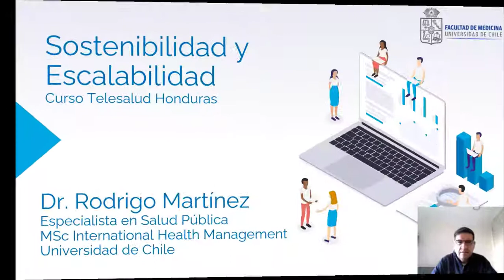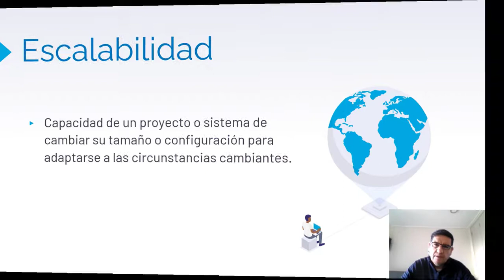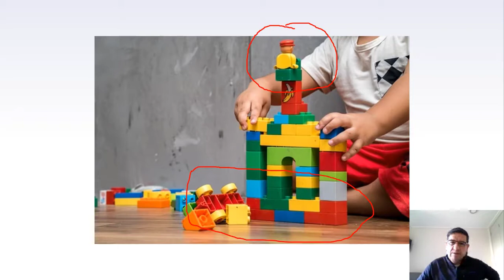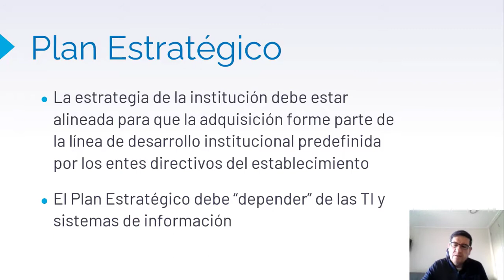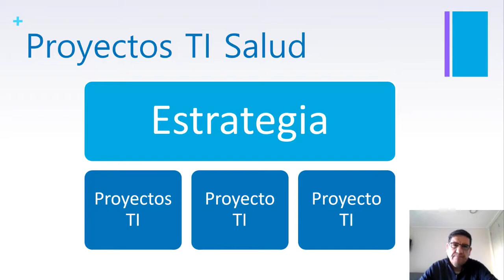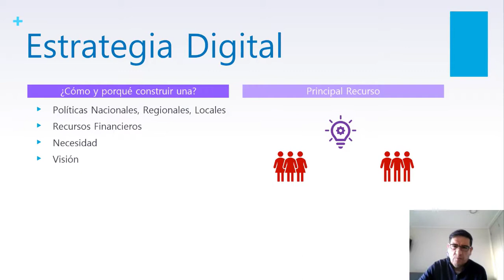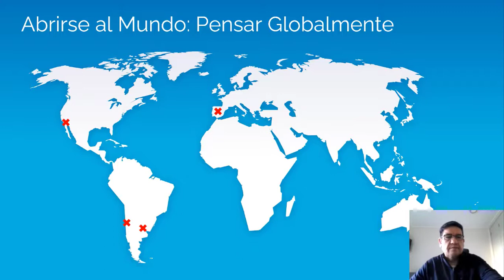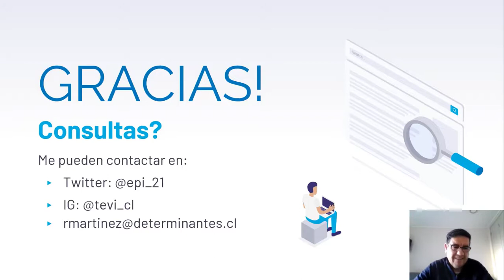Lección 3: Sostenibilidad y Escalabilidad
El Doctor Rodrigo Martínez de la Facultad de Medicina de la Universidad de Chile, nos describe el contenido de la lección número 3, ¿Qué es la Sostenibilidad y Escalabilidad?